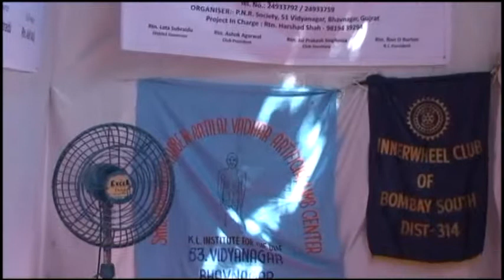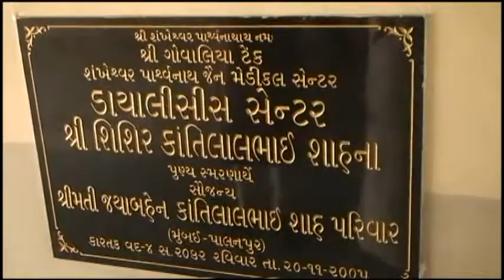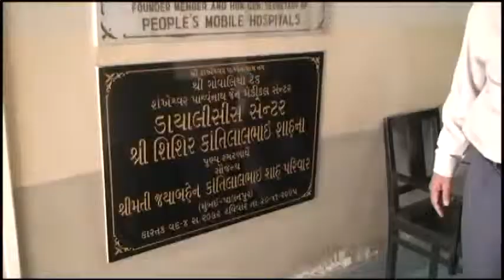Inauguration of New Dialysis Machine at Peoples Mobile Hospital - Mumbai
On 8th Febraury, 2014 Pujya Chitrabhanuji has inaugurated new dialysis machine at People Mobile Hospital - Free treatment for disability- Annie Besant  Road, opp.Galaxo Laboratories, Worli , Mumbai- 400 030 Tel :24933792, 24933759